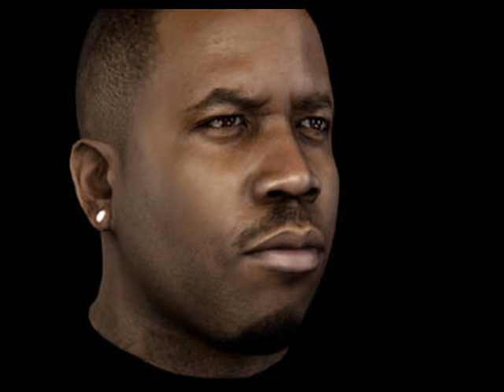Big Boi feat Killer Mike - Kryptonite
Kryptonite wit Big Boi pixz
Lyrics:
[Intro: Big Boi]
I be on it all night, man I be on it (day day)
All day straight up pimp
If you want me you can find me in da

[Crowd]
AAAHHH, (I'm on it)

[Verse 1: Rock-D]
Time an' time again I gotta turn back round an' tell dese hoes
Dat I'm the H-N-I-C, bitch dats just the way it goes
I be on dat shit dat have you on it I don't want no mo
At dis time I'll need all my freak hoes to get down on the flo'
If you came to rep yo set break dat nigga I let 'em kno'
If it's jail I get for stompin' hatas to sleep, fuck it I go
Freak I'll be off in yo sheets straight geeked swervin' down yo street
In a stolen Bonneville wit 23's on the feet
Collection while he do brown, back in town to do re-bag
Give me face, I love the sound
Slap the taste they hit the ground
Back in the A
Hooked up, clicked up wit sum people dat don't play
On dat Kryptonite stay
So high we might fly awwwaaayyy

[Chorus]
[Rock-D]
I be on dat Kryptonite
Straight up on dat Kryptonite
I be on dat, straight up on dat

[Big Boi]
I I I I I be on it all night, man I be on it (day day)

[Crowd]
Whooo
I'm on dat Kryp-to-nite (I'm on it)
I'm on dat Kryptonite (I'm on it)

[Verse 2: Blackowned C-Bone]
Time an' time again I gotta tell dese niggaz an' dese hoes
I'm from College Park where we move dat weed an' we slag dat blow
Get dope on a daily basis
Get high make dem ugly faces
Pull the dro' an' I'm on probation
My blunts I don't be lacin'
I'm on Kryptonite
Come to my crib tonight
Let me beat dat puss all night
Run tell yo buddies I fucked you right
Tell 'em bout all the plaques on the wall
Tell 'em how you licked my balls
Tell 'em how Konkrete run the streets
Big Boi, he put us on

[Bridge: Killer Mike]
Chevy ridas, slangin' powders, Simpson Rd., Dixie Hills
Diamond pressed against dat wood, candy paint, spinnin' wheels
Grind Time rap game, remember bitches Killer Kill
Purple Ribbon rollin' o's, an' we all be on dat Kryp

[Chorus]

[Verse 3: Big Boi]
Time an' time again I turn back round an' tell C-Bone
Grab kurl on out my book bag, I smell dro' all on you homes
Suppose the po-po get whiff of the spliff dat you just smoke, dem folk gon trip
Probably will cause canines, move it the side of the road lets take a sniff (arff)
Shit, the only thing we ridin' dirty is GBK cd, Tackleberry
So may we be on our Mary way
Cuz you just ain't gon find no yah
Play, I got a tough team of attorneys
Make a judge lean like he sippin syrupy
They play dur-ty, he cain't touch me
Verdict be not guilty, search me

[Bridge: Killer Mike]

[Chorus: 2x]

[Big Boi]
Boy stoooppp hahahaha